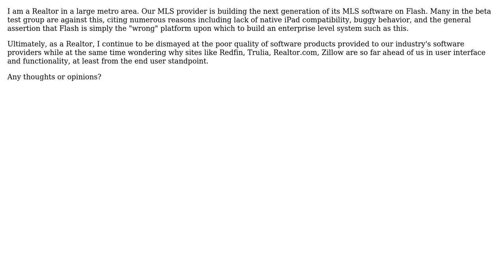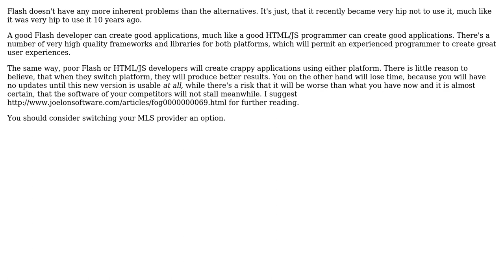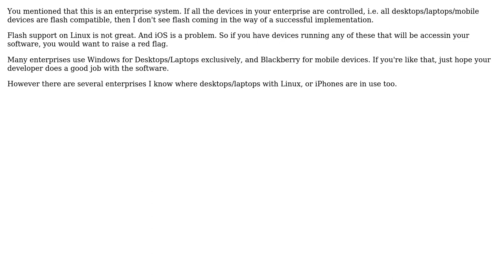Software Engineering: Is Flash an Appropriate Platform for Enterprise Level MLS Systems?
With thanks & praise to God, and with thanks to the many people who have made this project possible! | Content (except music & images) licensed under CC BY-SA | Music | Images & others | With thanks to user Steve user Ryan Lynch user rahul user GrandmasterB user back2dos and the Stack Exchange Network Trademarks are property of their respective owners. You are responsible for your own actions.